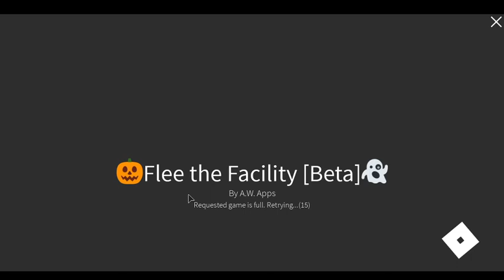اغرب شي شفته في ربلكس حرفيا : القطع ليس له علاقة بلصورة